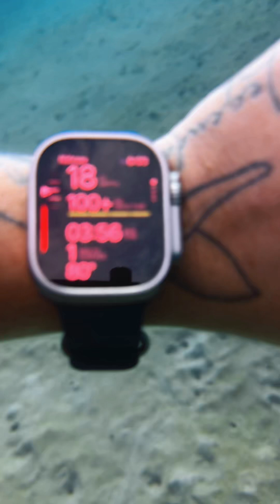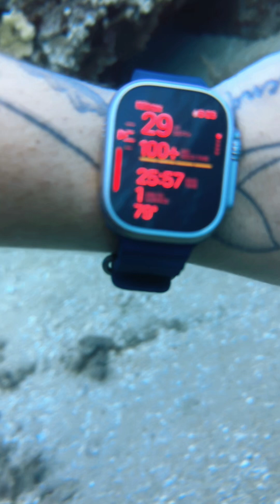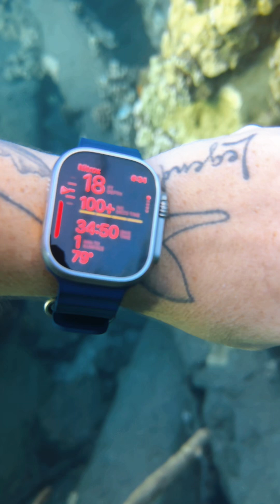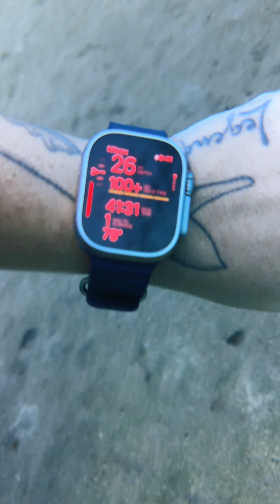Sunset Live Dive (TT Replay 6/26/24)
It's a beautiful day for a dive!